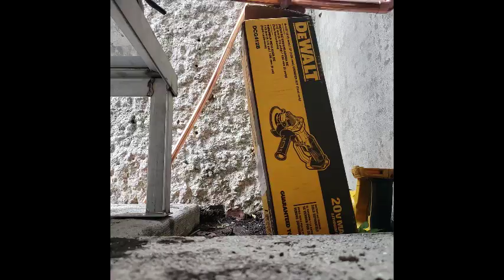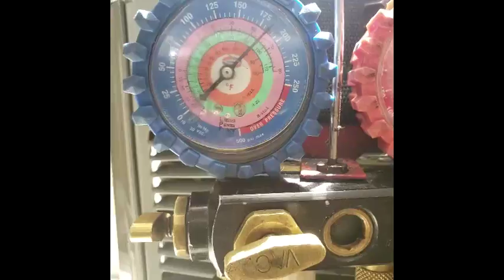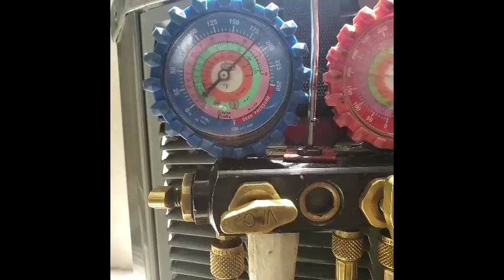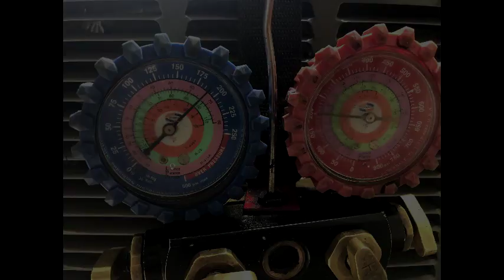HVAC: AC Condenser Install